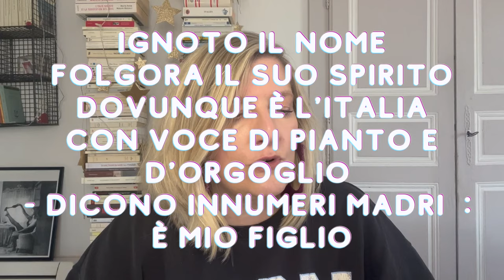🇮🇹 Histoire du MILITE IGNOTO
Le 25 avril, c'est la Fête de la Libération et dans tout le pays, il y a des commémorations. Découvrez l'histoire du Milite Ignoto, le Soldat Inconnu qui est à l'Altare della Patria à Rome : qui est-il ? comment l'a-t-on choisi ?
Des 👍🏻👍🏻👍🏻👍🏻 pour me soutenir ! grazie! 🥰🥰🥰
🇮🇹 Rejoignez-moi sur Instagram @NuovoRespiro

🍕 Découvrez mon Coco Negozio sur Amazon
AVERTISSEMENT : Tous les produits recommandés ont été payés par moi-même et je ne recommande que ceux dont je suis totalement satisfaite ou que je connais bien !

Crédits musique
Soulmates (Instrumental)
@DayFox, BraveLion

Crédits photo

Giulio Douhet
Public domain, via Wikimedia Commons

Medaglia d’oro al valore militare

Basilica Santa Maria degli Angeli e dei Martiri (Roma)